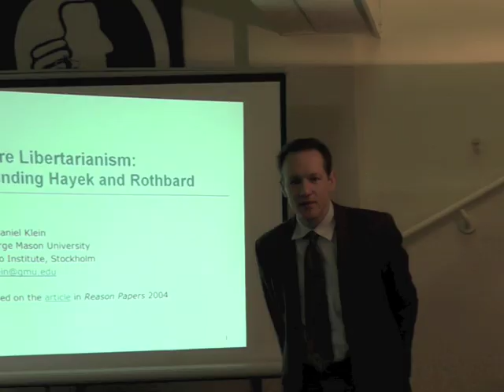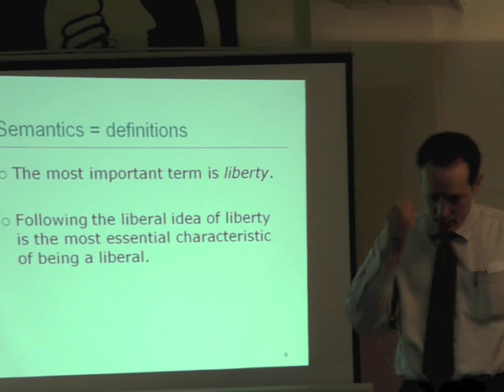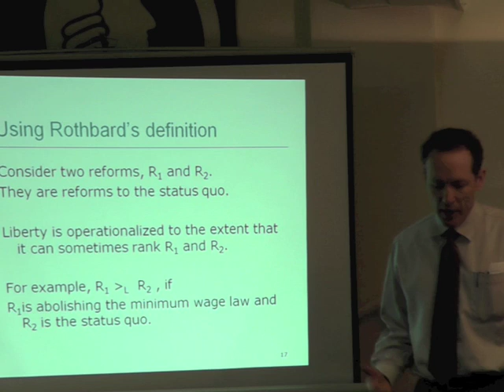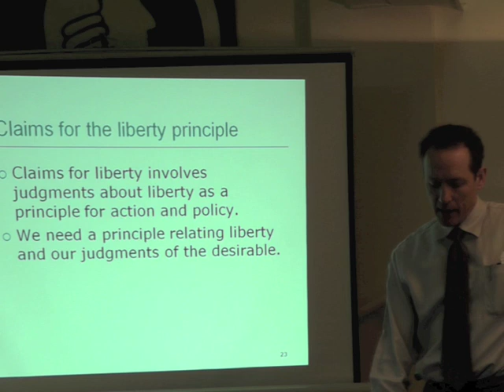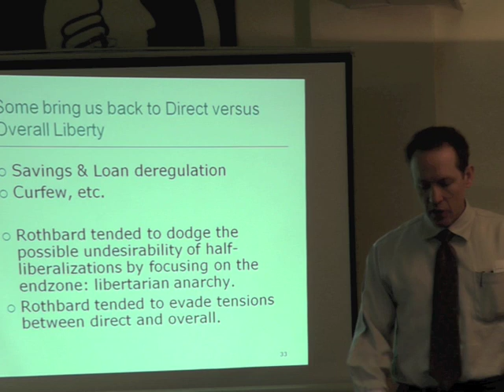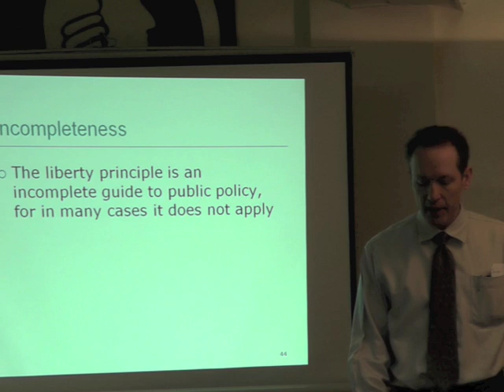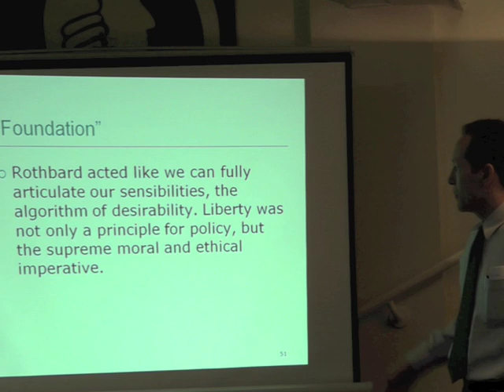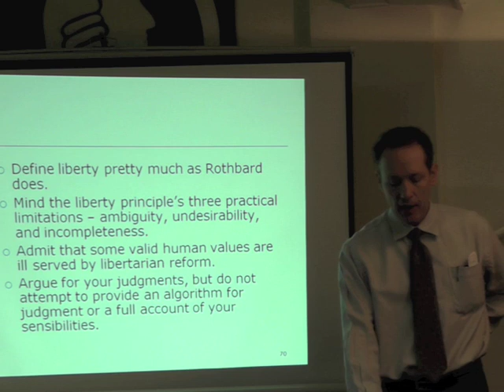Mere Libertarianism | Prof Daniel B. Klein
Professor Daniel B. Klein from George Mason University, USA, talks on 'Mere Libertarianism: Blending Hayek and Rothbard'. He offers a "clear, versatile, and durable definition" of libertarianism as a movement and political persuasion.